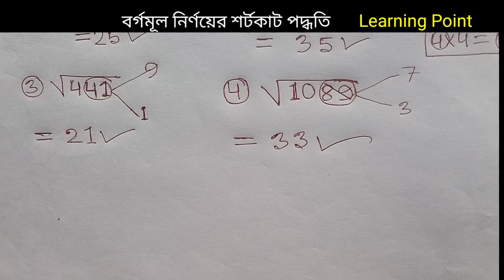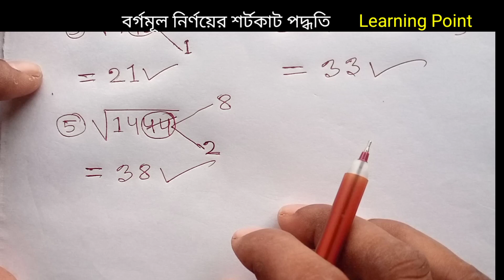বর্গমূল নির্ণয়ের শর্টকাট পদ্ধতি!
বর্গমূল নির্ণয়ের শর্টকাট পদ্ধতি! ‎@bdlearningpoint